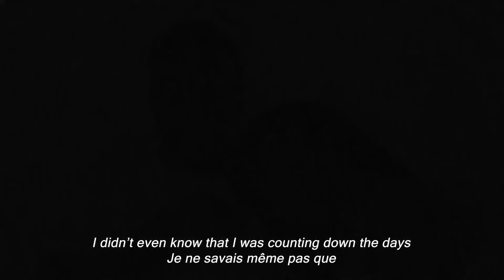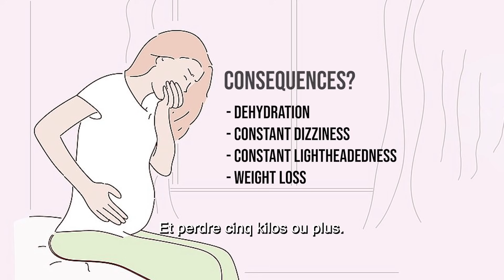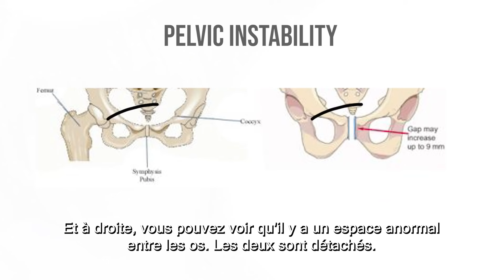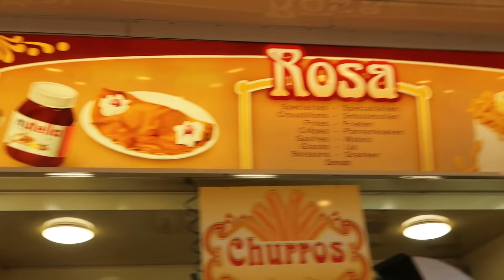Episode 2: Pregnancy complications with twins | ROAD TO MOTHERHOOD (twin edition)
Hello loves,

Here is the second episode. In this episode you will see some of the difficulties I had during my pregnancy. In this episode you also see more actual footage of ultrasounds/preparations etc. In the next episode you'll see what was the biggest obstacle of this pregnancy and the delivery of the twins.

Thank you for all the love on the first episode! Hope you'll enjoy the second one.

Love
Elizabeth ♡
Bonjour mes amours,

Voici le deuxième épisode. Dans cet épisode, vous verrez certaines des difficultés que j'ai rencontrées pendant ma grossesse. Dans cet épisode, vous verrez également plus de séquences filmées d'échographies/préparations, etc. Dans le prochain épisode, vous verrez quel a été le plus grand obstacle de cette grossesse et l'accouchement des jumeaux.

Merci pour tout l'amour que vous m'avez témoigné pour le premier épisode ! J'espère que vous apprécierez le deuxième épisode.

Bisous
Elizabeth ♡

✧Snap: elizabeth.zola